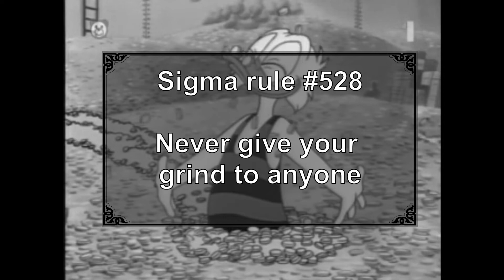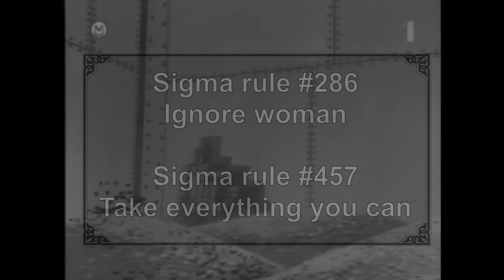Sigma Strýko držgroš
mc duck sigma male kačerovo vw passat b5 1.9 tdi cigani a spekulanti nevolat